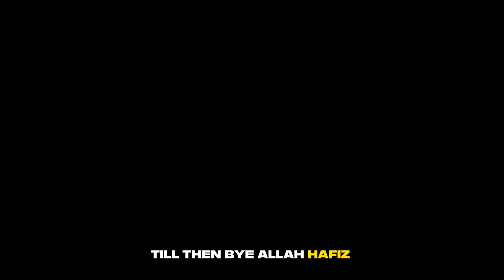118+ Exchange Is Expensive 💀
I Sold My Kidney For 118+ Exchange 💀